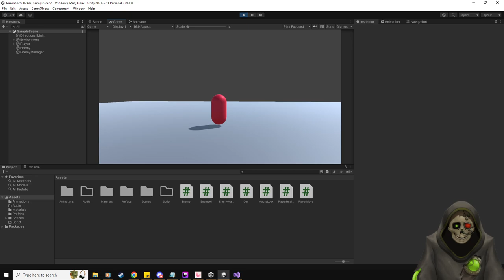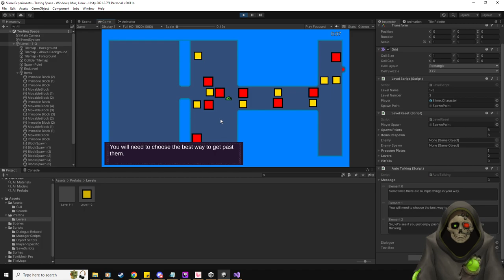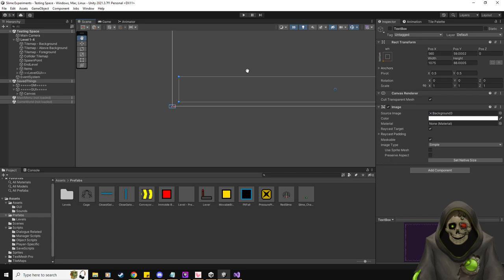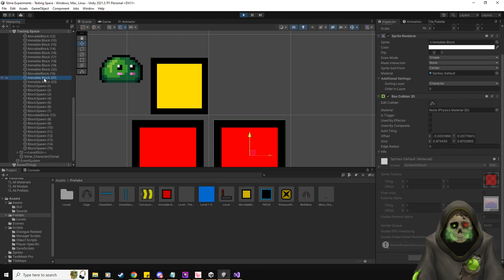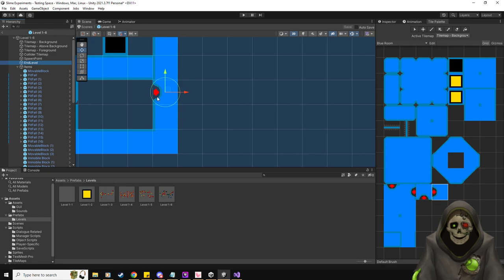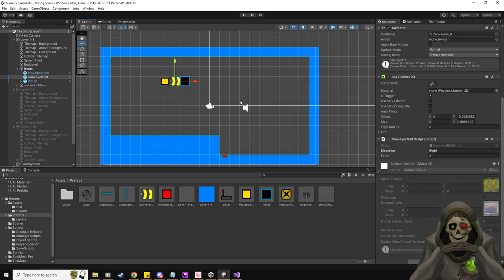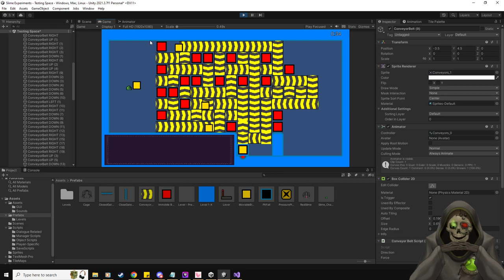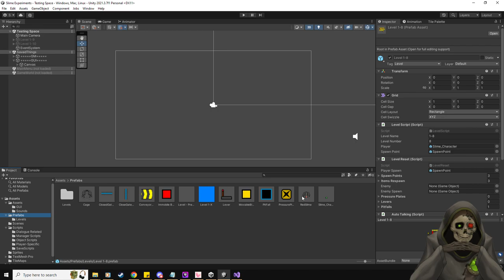Slime Experiments Development - Day 5